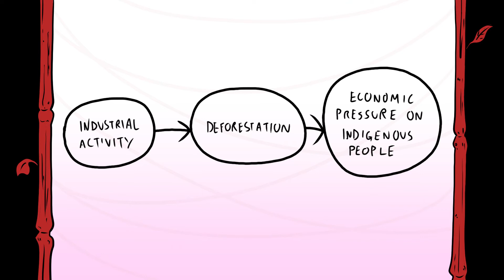Red Threads of Fate, Global Connections Video 2: Following the Threads - Climate Change and Art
In this video, Chris talks about the original vision for his project, Red Threads of Fate, the impact that the COVID-19 crisis had on the project, and how he adapted to challenges and findings he discovered during his project research.